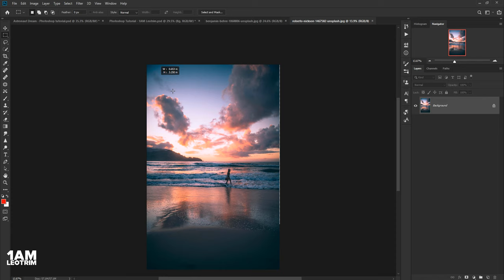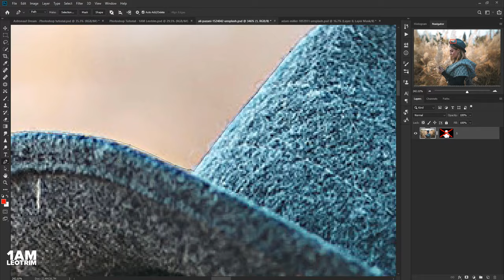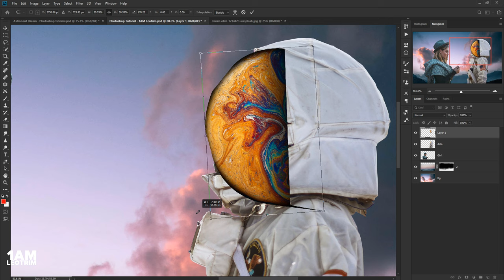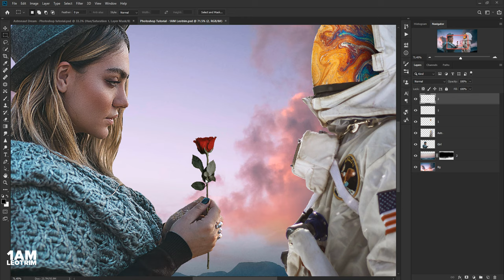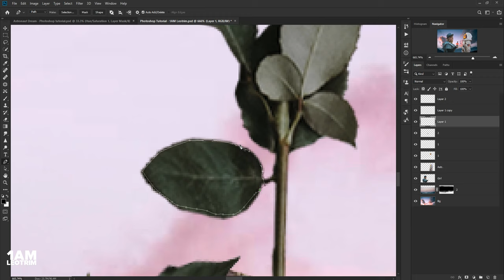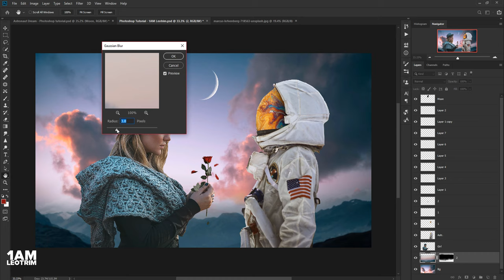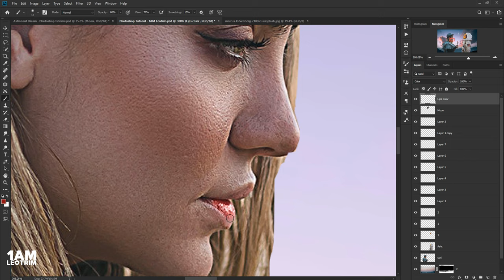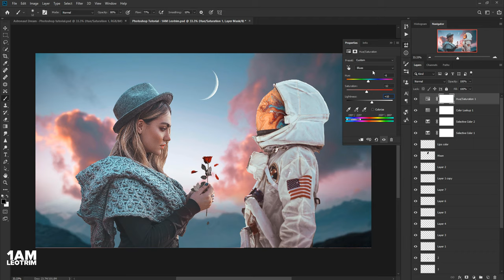Astronaut Dream - Photoshop Tutorial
Join 1AM Leotrim community